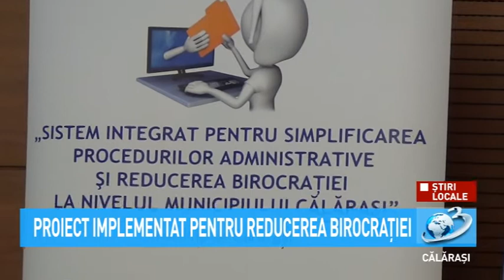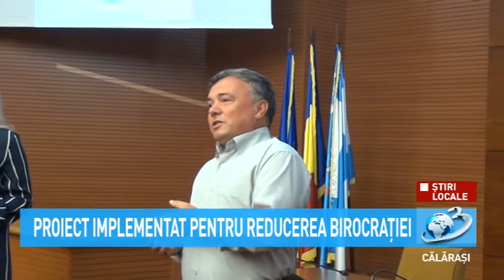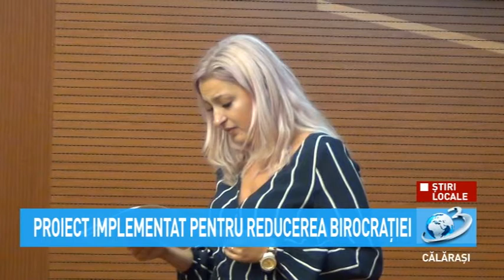Știri Locale - Proiect pentru reducerea birocrației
Proiectul implementat de Primăria Municipiului Călărași este finanțat prin Programul Operațional Capacitate Administrativă (POCA) 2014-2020 cu o valoare de peste 2.9 milioane lei, cofinanțarea bugetului local fiind de 58.411 lei.
Durata proiectului este de 24 de luni și va fi implementat până la data de 4 iunie 2021.